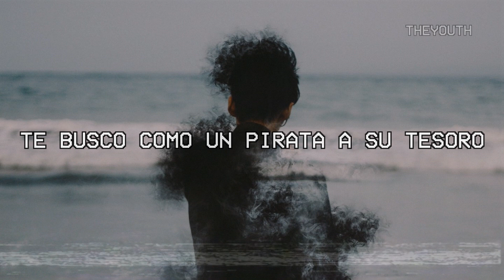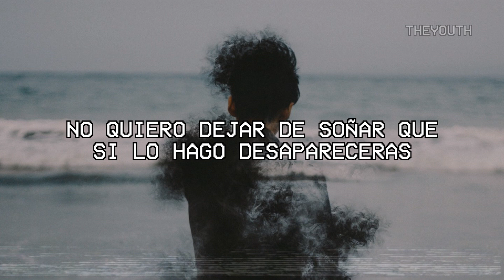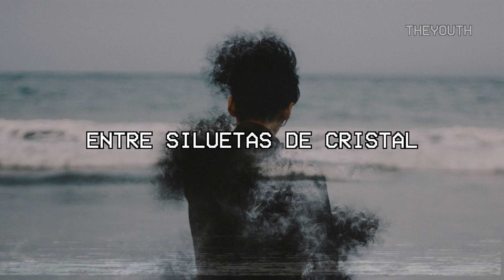Bosque Perdido - Abismo (Letra)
Letra:
Es extraño que algo duela cuando no hay heridas
No quiero dejar de soñar, que sí lo hago desaparecerás

Te busco como un pirata a su tesoro
Así como la noche empieza, el viaje comienza

Coro

Buscando una señal, entre siluetas de cristal
Buscando un camino
Dejando está gran soledad

No quiero dejar de soñar, que sí lo hago desapareceras

Buscando un camino
Soledad
Soledad